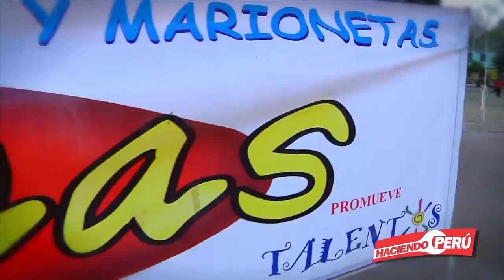ARTE E IMAGINACIÓN EN SU MÁXIMA EXPRESIÓN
Arte y creatividad nos presentan los niños,  jóvenes y los vecinos de la comunidad de este distrito.